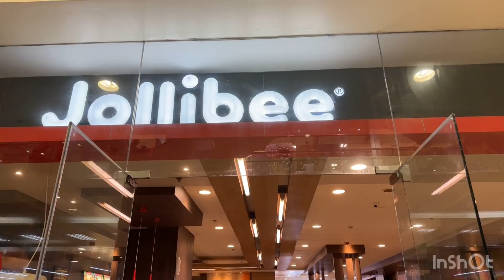Trick or Treats 2023